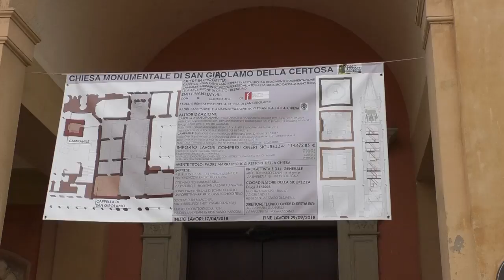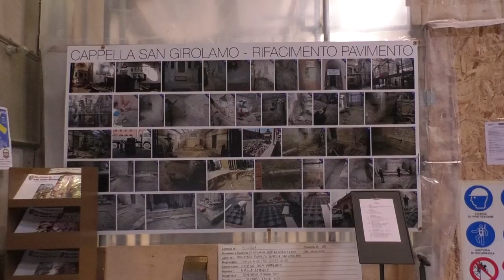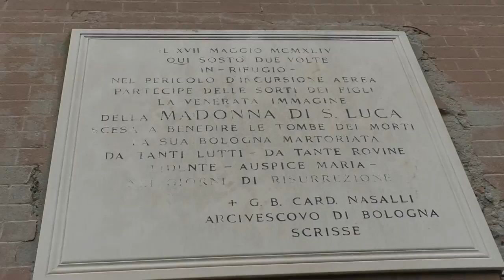San Girolamo della Certosa, nuove scoperte in occasione dei restauri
12PORTE - 21 giugno 2018. Una serie di importanti restauri sta coinvolgendo in questi mesi la chiesa di San Gerolamo della Cerosa e il suo campanile. Abbiamo incontrato il rettore padre Mario Micucci che ci ha guidato all'interno della chiesa svelandoci alcuni particolari progetti innovativi. Il servizio è di Giancarlo Valentino e Francesca Mozzi.